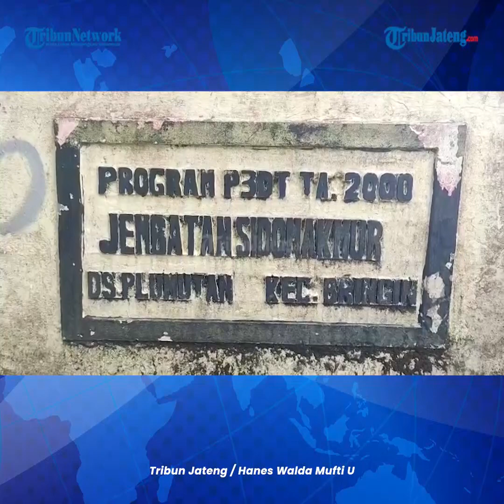Jembatan di Bancak Semarang Ambrol Terkikis Luapan Air Sungai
Jembatan penghubung antar Desa ambrol akibat pondasi dari jembatan tersebut terkikis luapan air sungai di Dusun Jatisari Desa Plumutan Kecamatan Bancak Kabupaten Semarang.

Jembatan dengan panjang sekitar 30 meter dan lebar tiga meter yang ambrol ini menyebabkan akses warga menggunakan kendaraan roda empat terputus total.

Namun para warga yang memakai kendaraan roda dua masih bisa melewati jembatan darurat yang ada tepat di damping jembatan yang ambrol.

Kepala Desa Plumutan, Suji Haryanto mengatakan bahwa pada Selasa (29/3/2023) sore terjadi hujan lebat mengakibatkan air sungai di Dusun Jatisari meluap.

Akibat sungai tersebut meluap dan kondisi jembatan yang buruk serta pondasi jembatan tergerus luapan air sungai membuat jembatan tersebut ambrol.